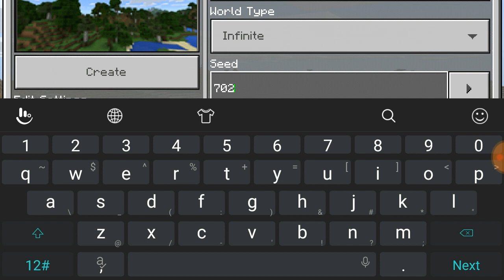Minecraft Pocket Edition | Episode 0 Rusty but Ready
Today we set out on our first adventure in several months.  I'm a bit rusty and my stutter is back but we will work through this.